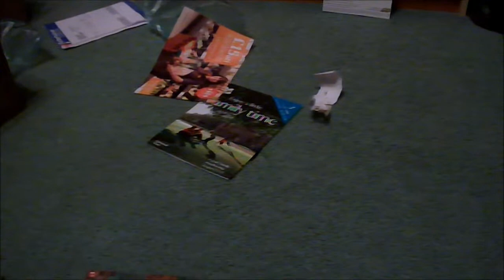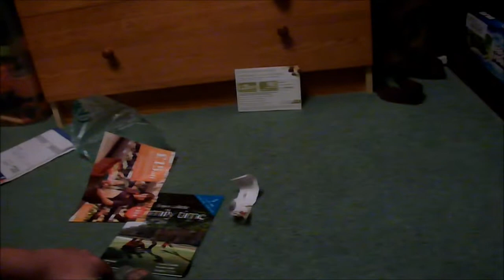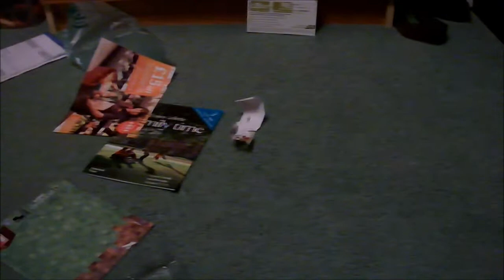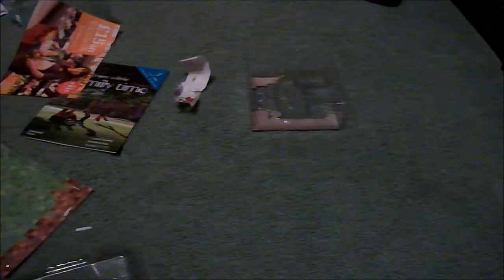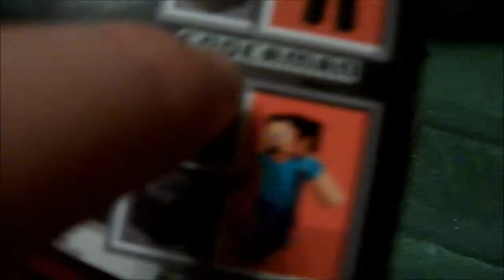MORTAL MINECRAFT - Unboxing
We are a YouTube channel that makes videos for fun and for you to enjoy them.